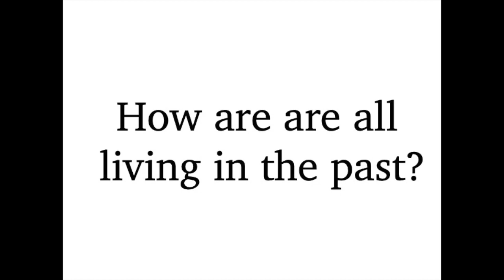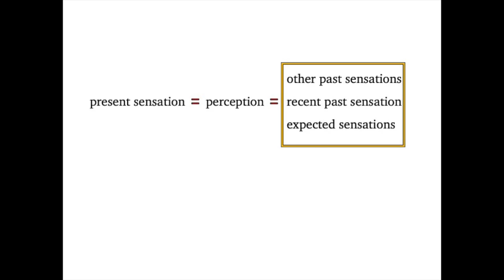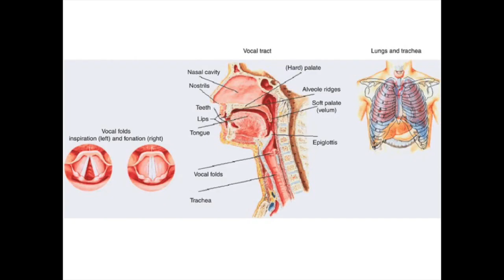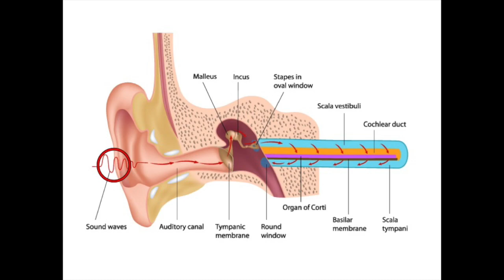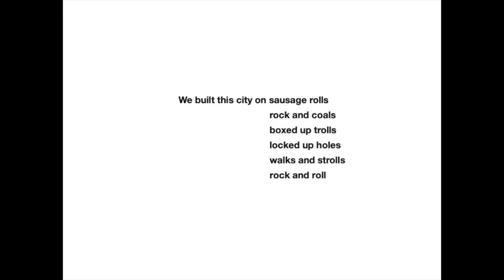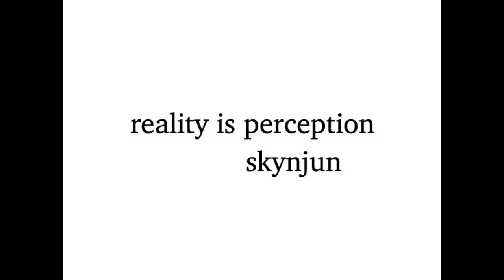Ted Explains How: How are we all living in the past?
The space between sensation and perception determines our default experience of reality.